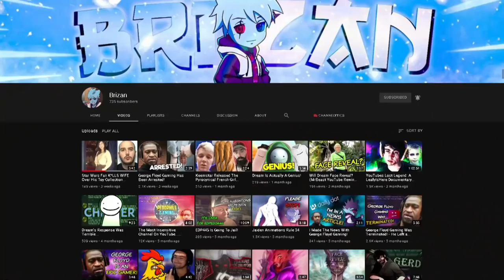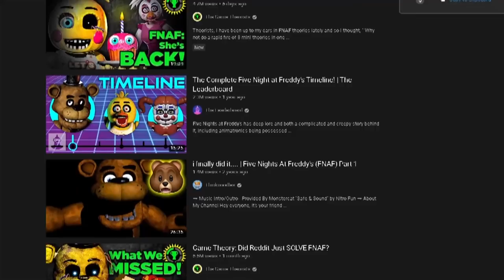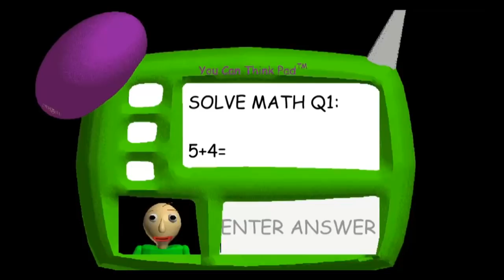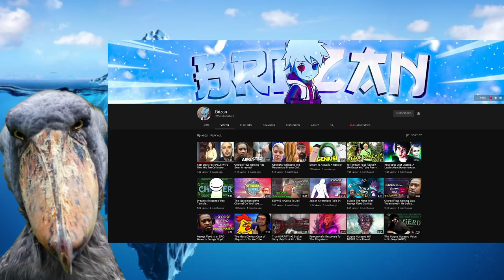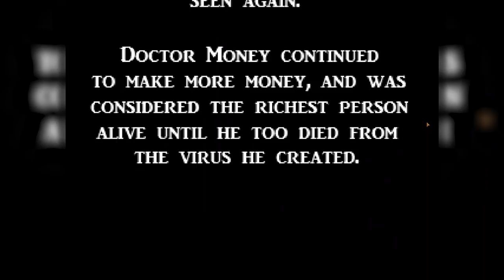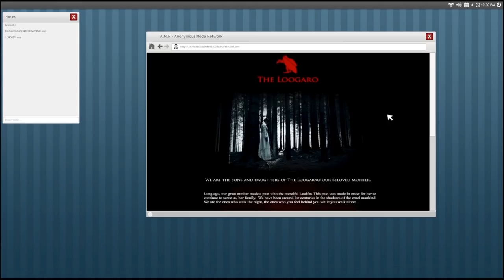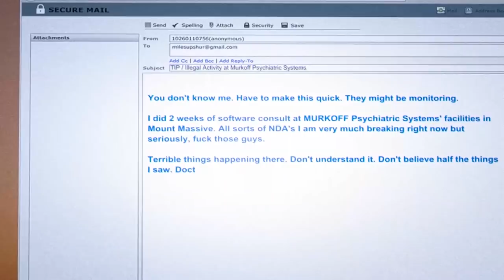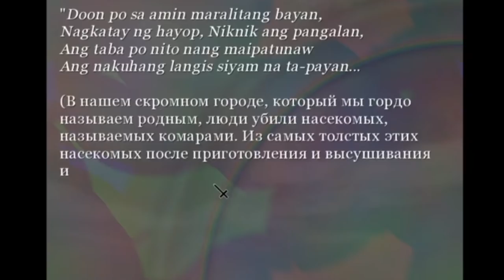The Disturbing Games Iceberg Explained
I, DoktorSkipper with a special guest Brizan. Go into the depths of the Disturbing Games Iceberg. Within the Iceberg we discuss Disturbing games that can relate to the Iceberg. I'm saying Iceberg a lot because this is a Disturbing Games Iceberg. You can put two and two together of why I'm mentioning that this is a Disturbing Games Iceberg so much with games like Undetale, Five nights at Freddy's, OUTLAST, Bioshock, etc within the Iceberg. Because Me Doktor Skipper have to talk about them in this Iceberg with Brizan...You know, The Disturbing Games Iceberg Explained

 0:00​ - Intro
1:09 - First Layer
10:28​​ - Second Layer
26:28​ - Third Layer
48:35​​ - Fourth Layer
55:42 - Fifth Layer
56:42 - Outro